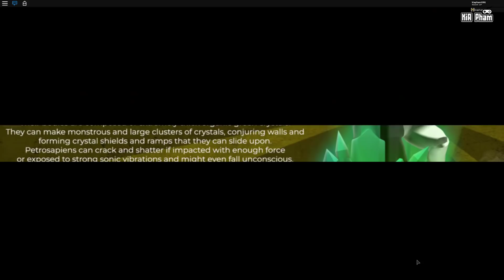Roblox | KIA LỤM OMNITRIX BIẾN HÌNH QUÁI VẬT KIM CƯƠNG - Blox-Ten : Insomnia | KiA Phạm